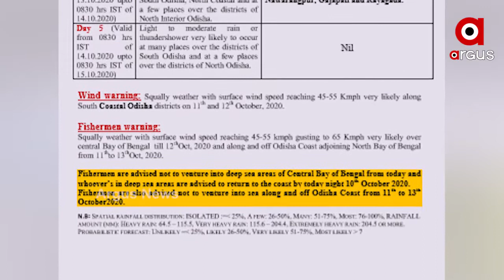କାଲିଠୁ ପ୍ରବଳ ବର୍ଷା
ଲଘୁଚାପ ପ୍ରଭାବରେ 11 ଓ 12 ଦୁଇ ଦିନ ପ୍ରବଳ ବର୍ଷିବ । ଏନେଇ ଆଞ୍ଚଳିକ ପାଣିପାଗ ବିଭାଗ ପକ୍ଷରୁ ସୂଚନା ମିଳିଛି । ଏହି ସମୟରେ ଘଡଘଡି ସହ ବର୍ଷା ହେବ । 12 ତାରିଖ ଦିନ 5ଟି ଜିଲ୍ଲାକୁ ଅରେଞ୍ଜ ୱାର୍ଣ୍ଣିଂ ଜାରି କରାଯାଇଥିବା ବେଳେ 8ଟି ଜିଲ୍ଲାକୁ ୟେଲୋ ୱାର୍ଣ୍ଣିଂ ଜାରି କରାଯାଇଛି ।...